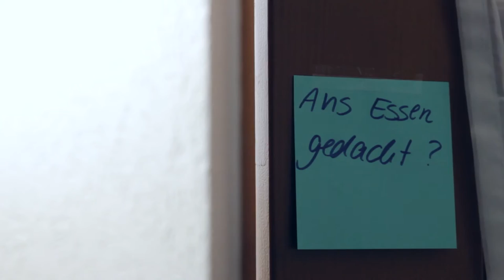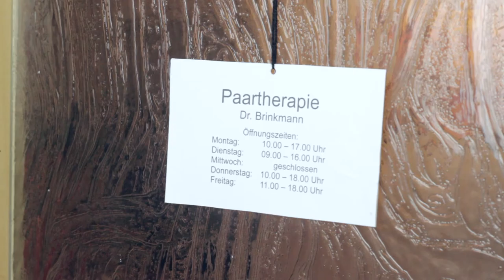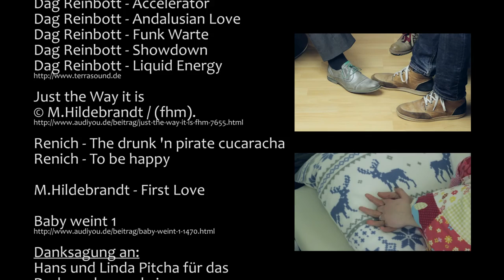Therapie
Sie ist frustriert. Richtig frustriert! Über ihren Mann der sich einfach unmöglich verhält.
Er ist unromantisch, unzuverlässig und pinkelt im Stehen.
Eine Sitzung beim Thearpeuten muss her, damit er endlich sein Verhalten ändert.
Doch noch ahnt sie nicht, welchen Verlauf diese Sitzung nehmen wird…

Idee & Drehbuch 20ZF
Regie Aline Brunecker, Felix Schanz
Kamera Max Lau, Christin Zimmer, Felix Schanz
Ton David Voigt, Felix Weichelt
Schnitt David Voigt, Flix Weichelt
Schauspieler
Herr Schmidt– Axel Hanke
Herr Brinkmann – Hans Pitcha
Frau Schmidt – Linda Pitcha
Frau Brinkmann – Christin Zimmer
Fashion Victim – Max Lau

Eine Produktion von:
Filmstudio 20ZentnerFux – 2016